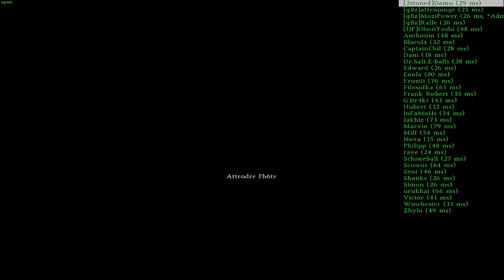Dayz Enola Jeremy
Petite promenade avec la frangine :) Dommage pour le son du micro on t'entend pas bien sœurette !